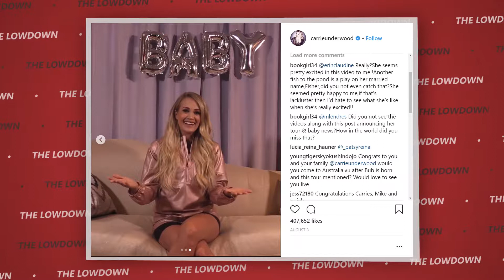Carrie Underwood drops new album, Kacey Musgraves wants equality, & Old Dominion play Ryman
The Lowdown is your weekly update on the latest country music news...